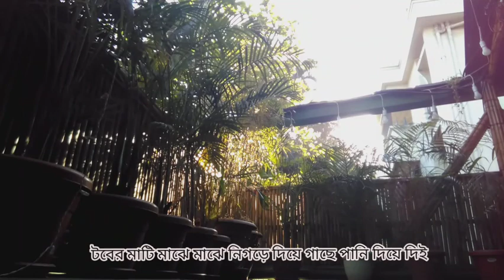ASMR Office vlog | A day in my life | Waitress dairy📖How to work as a waiter🧕Eco friendly office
Assalamu alaikom. I m a student & part time worker.I have done many kind of work in my life (this life,i also have a long life time in sha allah). In this channel i m sharing my  that experience. I hope you enjoy the video.

If you watch the video, i m so glad.

subtitle coming soon